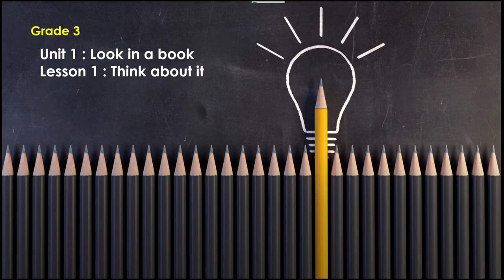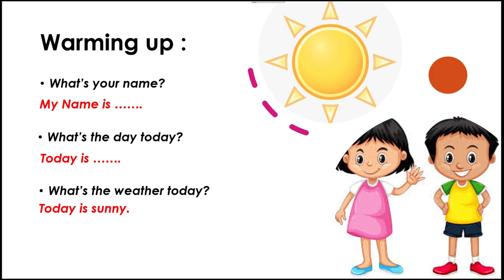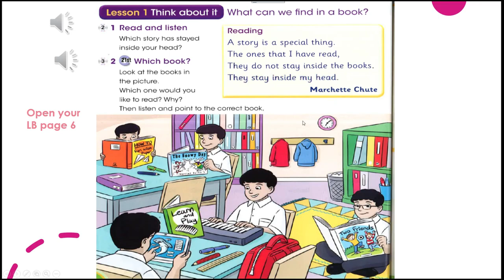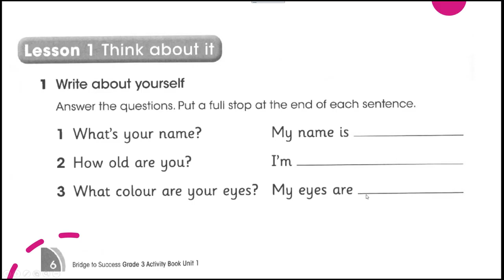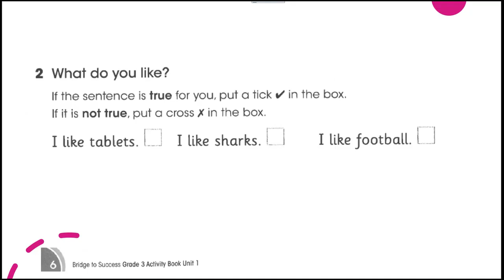Grade 3 unit 1 lesson 1